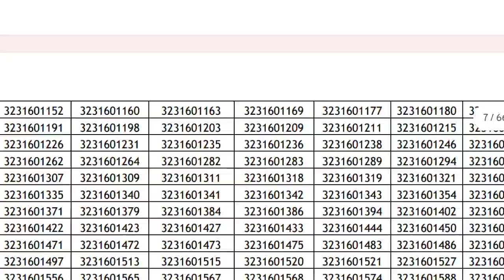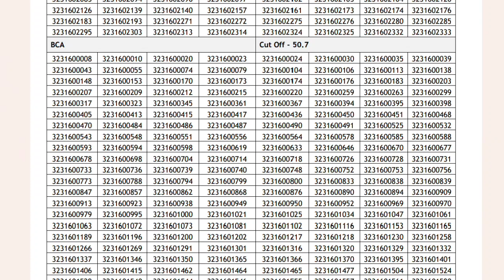Hssc Big Breaking Group C Mains Result||DV या Final|| Cut-off Gen.से ज्यादा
Hssc Big Breaking Group C Mains Result||
DV या Final||

hssc group c update
hssc cet update
HSSC Group D Result||
Cut-off क्या रहेगी फाइनल,
Group d general cutoff
group d category Cut-off
Group d result kaise dekhe
hssc Group final result
hssc groupd provisional result
group d Cut-off
hssc group d result qualified

haryana group d salary
haryana group d salary 2023
haryana group d 2023
haryana group d post top department
group d
haryana cet group d
hssc group d post preference
hssc group d vacancy 2023
hssc group d post
haryana group d form
top 10 haryana group d posts
haryana hssc group d 2023,haryana group d top 10 posts,hssc group d best post,haryana group d vacancy 2023,hssc cet group d exam date 2023